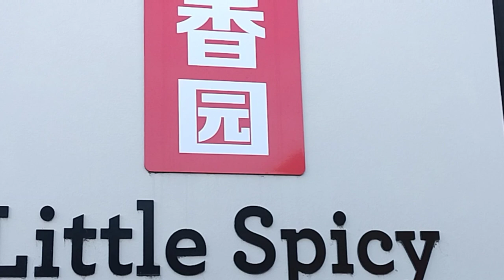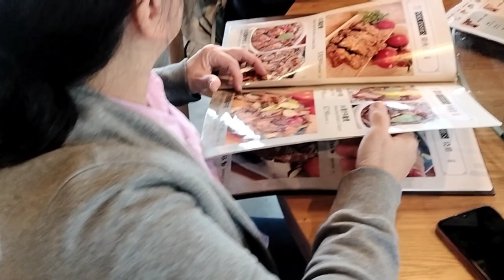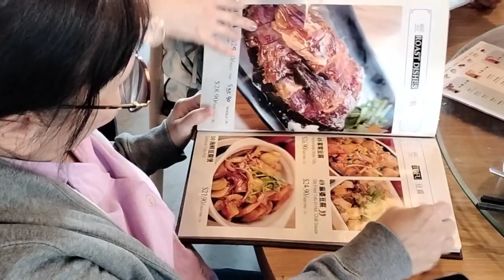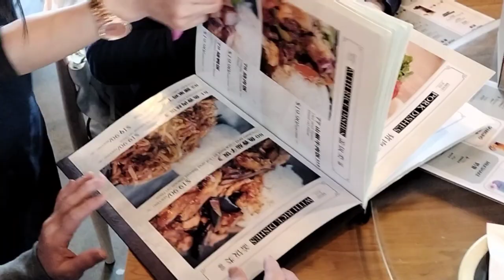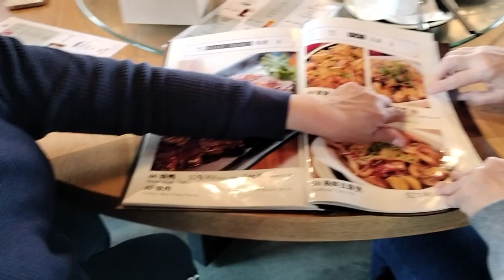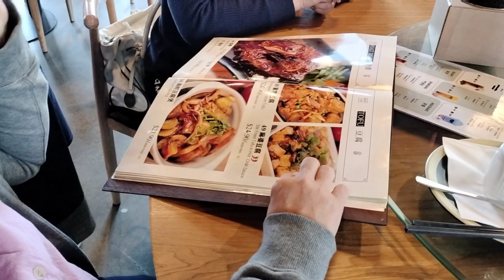SURPRISEDBIRTHDAYDINNER BY CHEF JOHN ONGCOY VLOG